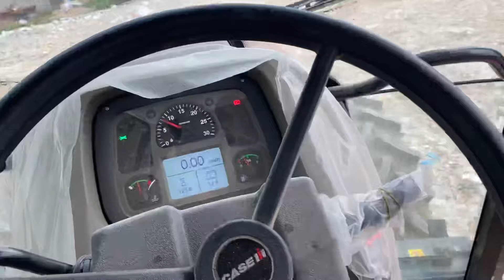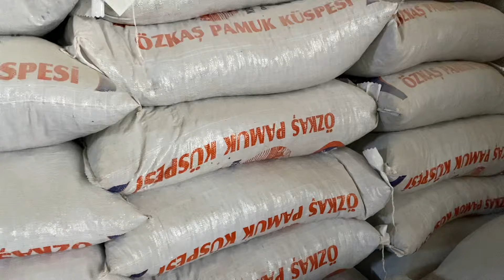Geldim ağalarım geldim